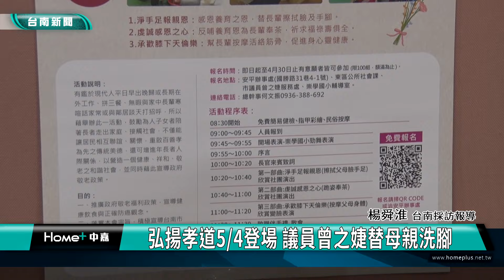百善孝為先｜弘揚孝道5/4登場 議員曾之婕替母親洗腳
113年度百善孝為先-弘揚孝道三部曲活動  如欲報名 可洽報名專線：協會總幹事何文振先生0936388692 主辦單位將贈送參加者每組精美小禮物乙份 活動名額有限

台南市府城防癌抗癌健康協會， 5月4日將在東區崇學國小，舉辦「113年度百善孝為先-弘揚孝道三部曲活動」，由子女為父母沐足、奉茶及按摩，以表報答養育恩情之心。